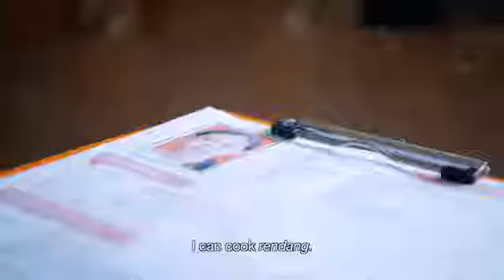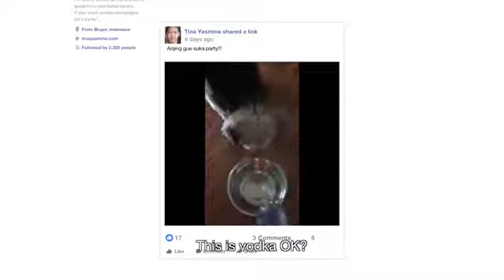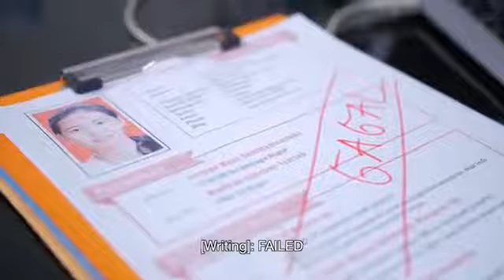Hati-hati menggunakan sosmed.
Masa depan anda di tangan anda sendiri.